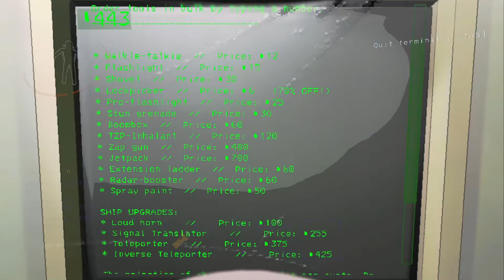Titan's A Joke! | Lethal Company [5]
This is the 5th video of me playing Lethal Company and, once again, I brought friends to bear witness to my gruesome ends! Of course, we all laughed and mistakes were made. But you expected that when you clicked on this video, didn't you? Enjoy!